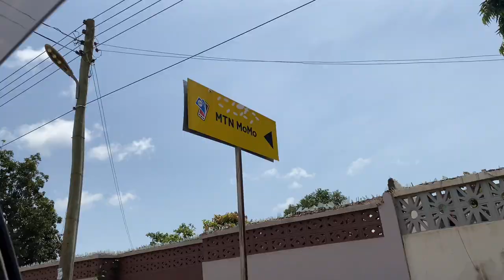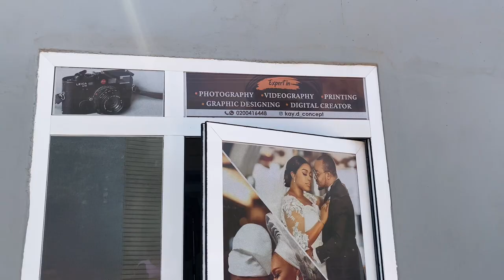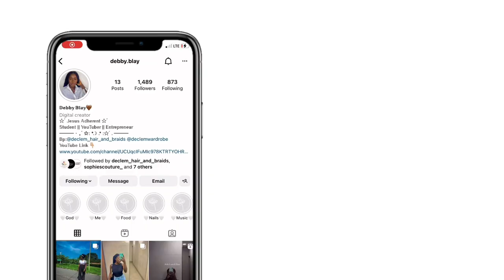Vlog || Work, Photo shoot, Cooking || Debby Blay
Hi love, thanks for stopping by. I hope you enjoyed.

Age: 22
Nationality: Ghanaian🇬🇭